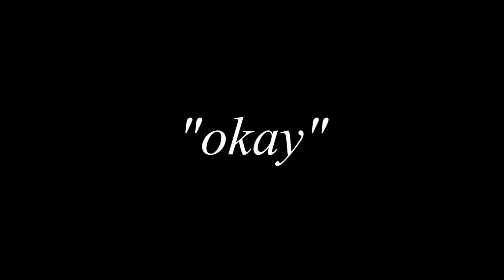Arma Cold War Assault: Warcrimes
FREEDOM